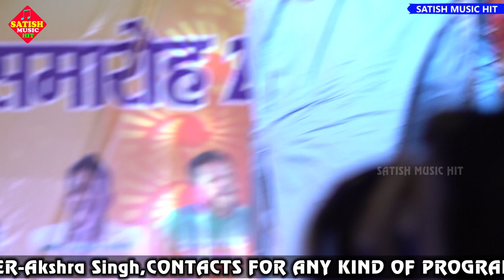Akshra_Singh ए राजा जी बाजा बाजी की ना बाजी | Akshra Singh stage show| A Raja Ji Baja Baji Ki Na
► Organiser :-
► Album - Stage show
► Song :- Aag Lago Na Ye Raja
► Singer :-Akshra singh
► Music Team :-
► Company/Leval :- Satish Music Hit
Stage show video
Satish Music hits
Akshra singh new song 2023
Akshra singh new stage program
Akshra singh new stage show
Akshra singh new stage show 2022
Akshra singh song
Akshra singh song 2023
satish music hit
Akshra singh superhit stage show
Akshra singh bhojpuri song
Akshra singh stage program
stage show jyoti mahi 2023
Stage show 2022
stage drama 2023
Stage program 2023
New stage show 2023
New stage program 2023
aditi raj stage show
aditi raj bhojpuri song
Aditi raj aur jyoti mahi stage show
Jyoti mahi song